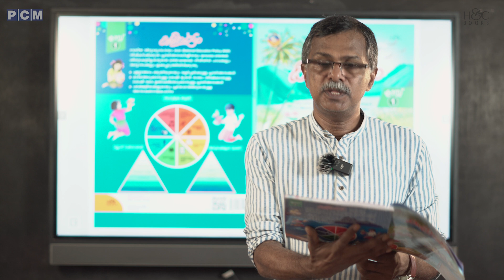Kalippattam C1 intro